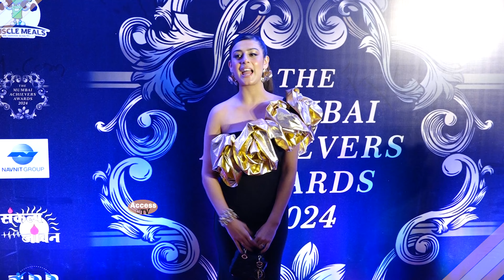Isha Malviya React On Bigg Boss OTT S3 Host Anil Kapoor & Talks About Her Upcoming Projects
Isha Malviya Reaction On Bigg Boss OTT S3 Host Anil Kapoor & Talks About Her Upcoming Projects | Access TV